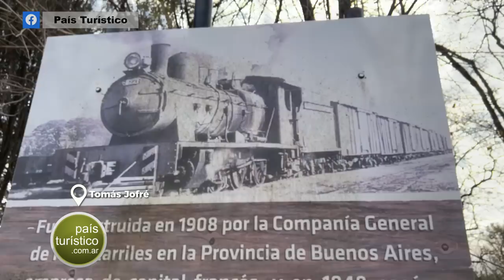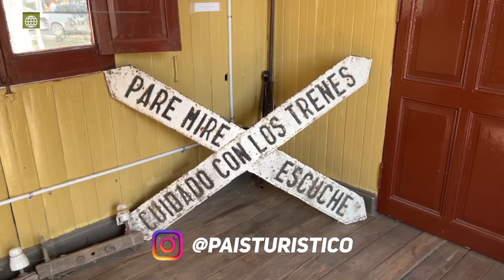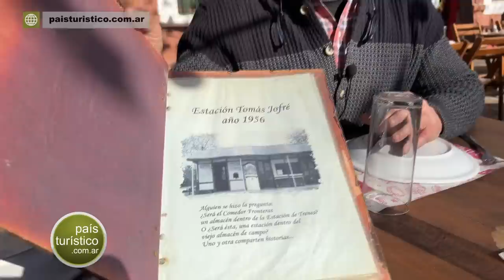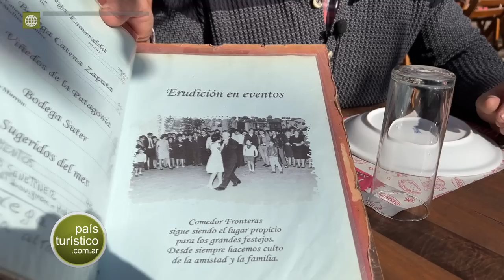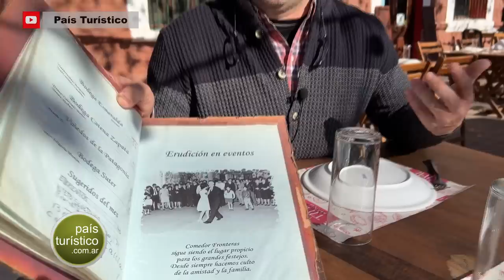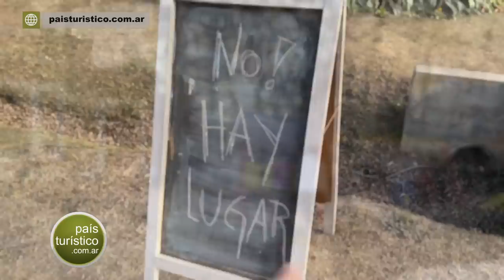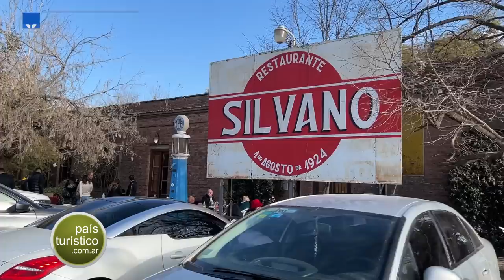Asombroso!! Este pueblo de 220 habitantes recibe 7.000 personas por Domingo - Tomás Jofré - Mercedes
Tomás Jofré es un pueblito de 220 habitantes. Pertenece al partido de Mercedes, Buenos Aires. Se encuentra a 100 km de Capital. Claro que no es un pueblo como cualquier otro. El domingo recibe a 7.000 visitantes. Es un polo gastronómico conformado por 17 restaurantes. Nosotros almorzamos en el Comedor Fronteras. Tiene el sistema de Tenedor Libre.
👉 Tu aporte nos permite seguir viajando!! Gracias amigo!!
Con Mercado Pago
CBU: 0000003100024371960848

👇👇👇 VER MÁS 👇👇👇
Si queres conocer más de nosotros, seguinos en: